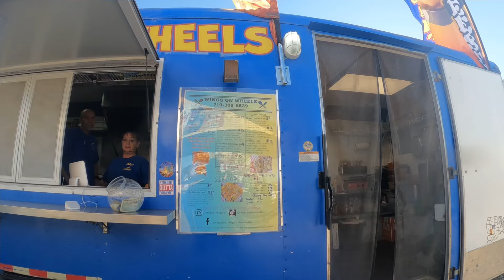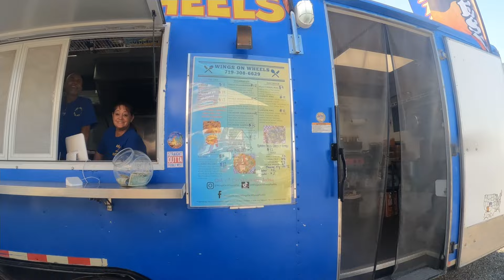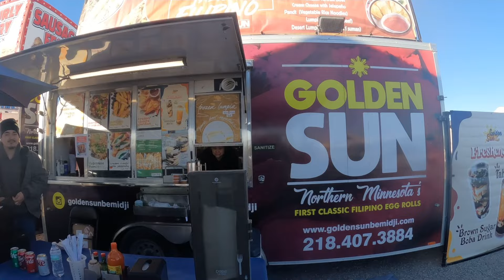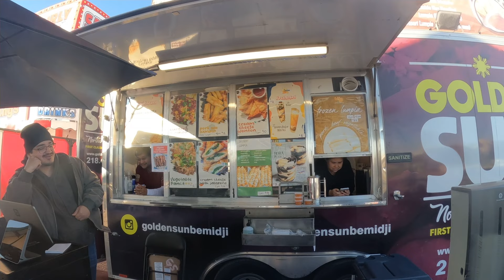QUARTZSITE TYSON WELLS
A quick look at the newly arrived vendors at Tyson Wells.